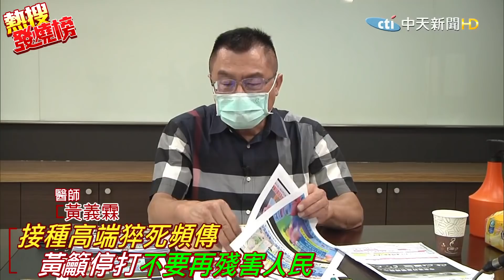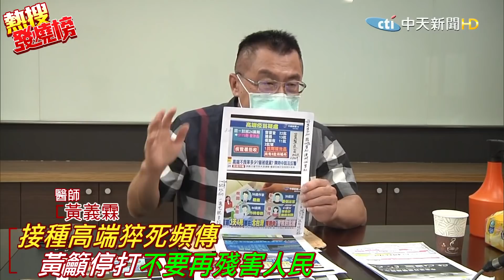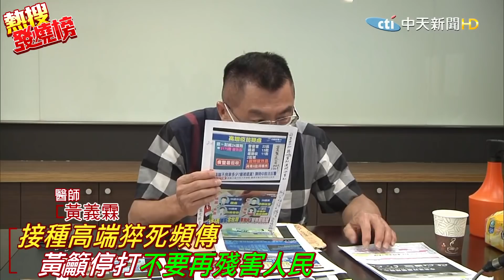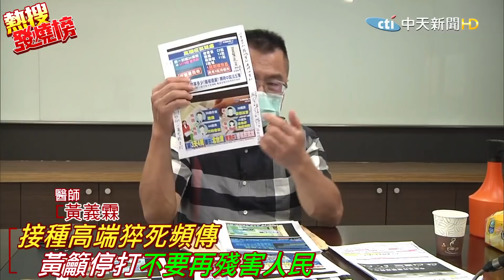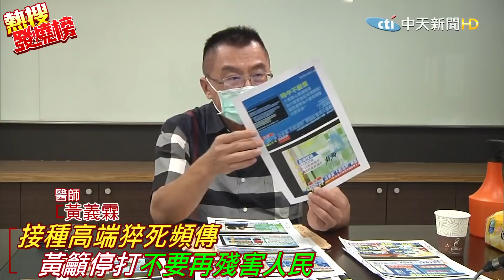籲停打高端! 消失的五批次疫苗在哪? ...黃義霖: 猝死頻傳 政府竟像沒事人一樣?@中天電視CtiTv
歌名: Sunspots
作者: Jeremy Blake
類型: Dance & Electronic
氣氛: Happy Music